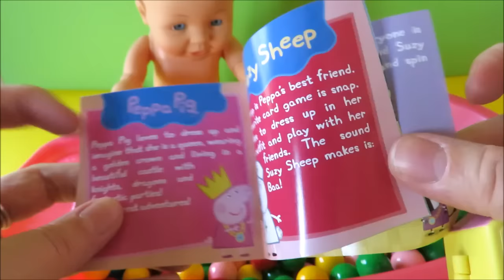Baby doll gum balls bath surprise toys bathtime surprise eggs toy video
Baby doll gumballs bathtime with surprise eggs hidden inside! Baby plays and enjoys a colorful bath in gumballs and finds some hidden surprise eggs inside the gumball bath! The surprise toys are from Peppa Pig, Shopkins, Barbie, Disney Tangled, and kinder surprise.